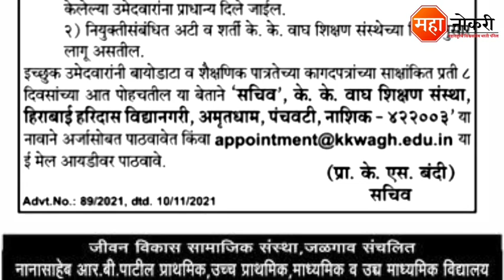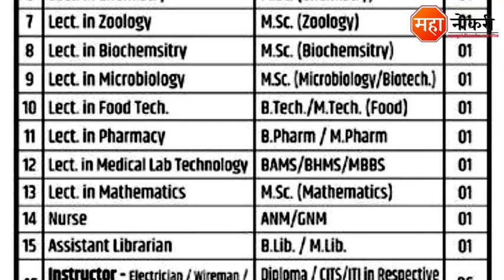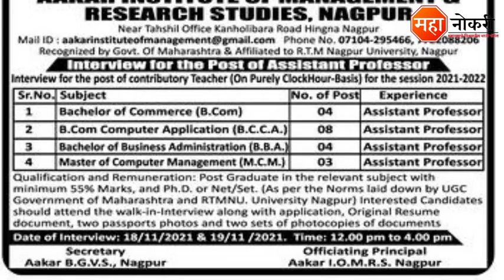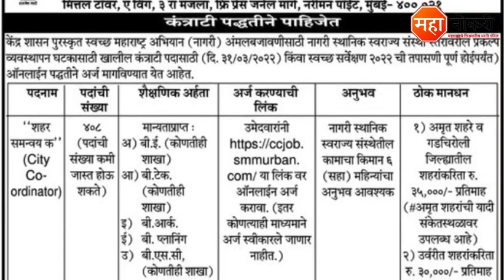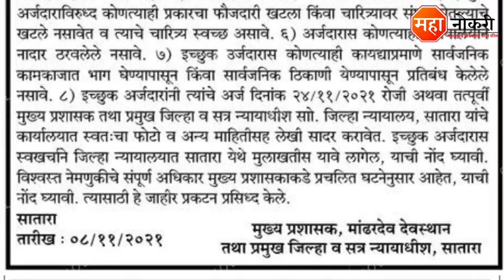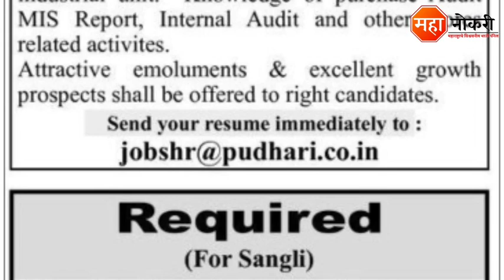महाराष्ट्र मध्ये 23 ठिकाणी नोकरीची संधी | jivan vikas samajik sanstha bharti | College bharti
Jobs published in Across Maharashtra . The last date for this recruitment is Watch Video.

General knowledge

1. All in One General Knowledge | स्पर्धा परीक्षांसाठी उपयुक्त
2. Spardha Pariksha General Knowledge 5500 Vastunishtha Prashna Uttaransahit (Marathi) (Marathi)

Logical Reasoning

1. A Modern Approach To Verbal & Non-Verbal Reasoning (2 Colour Edition)
2. Abhinav Spardha Pariksha Samagra Buddhimatta Chachani (Verbal & Non-Verbal Reasoning)

Quantitative Aptitude

1. Quantitative Aptitude All Books List
2. Quantitative Aptitude (Marathi Edition)

Ankganit

Sampurn Ankaganit V Buddhimatta Solution 2nd Edition Marathi 2020

Tata Motors Job Recruitment
jivan vikas samajik sanstha bharti
varad kurukul vidyaniketan bharti
adarsh institute of pharmacy bharti
gramin technical management campus bharti
fca pune job vacancy
KK wagh shikshan sanstha bharti
Shikshak bharti 2021
Shikshak Bharti